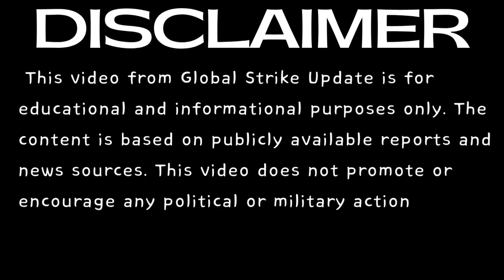How Israel Surpassed France in Fighter Jets and Missile Technology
Discover how Israel surpassed France in fighter jets and missile technology, turning innovation, strategy, and precision into unmatched military capability. From sleek aircraft design to advanced missile systems, intuitive cockpit layouts, cutting-edge performance, and unmatched safety features, Israel’s defense technology sets a new global benchmark. Learn how AI integration, modular upgrades, and cost-effective innovation have made Israel a leader in modern aerial and missile warfare.